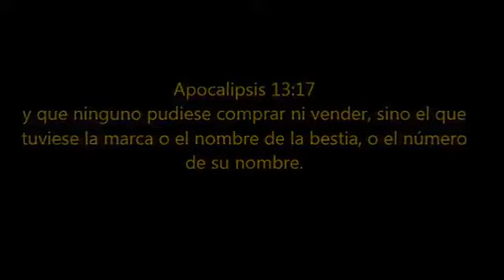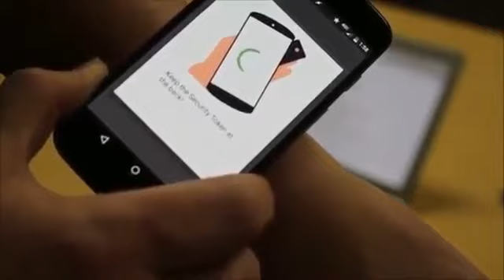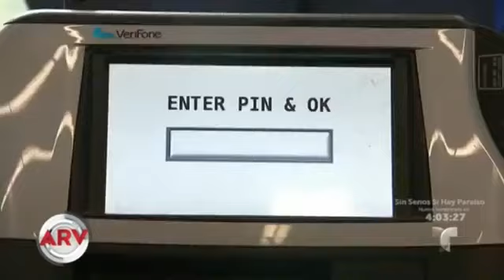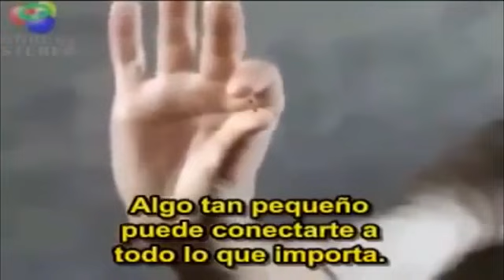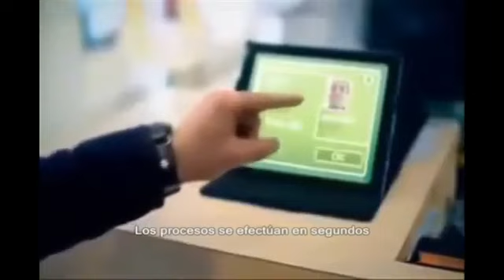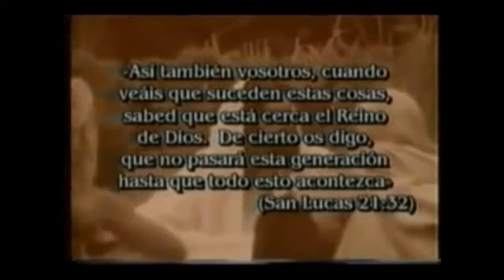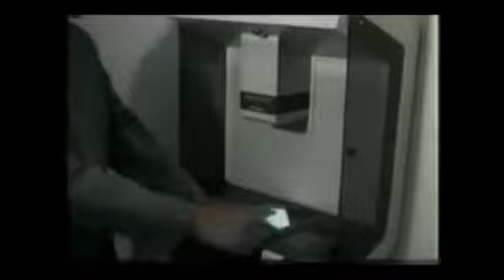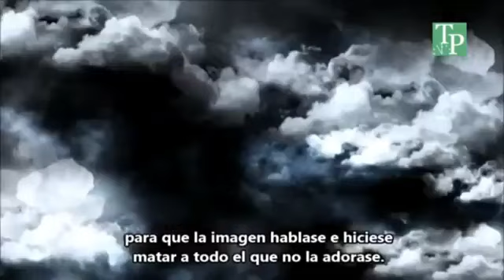La Marca De La Bestia El Chip RFID Y El Sistema Del Anticristo Esta Comenzando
Apocalipsis 13:16-18 Reina-Valera 1960 (RVR1960)
16 Y hacía que a todos, pequeños y grandes, ricos y pobres, libres y esclavos, se les pusiese una marca en la mano derecha, o en la frente;

17 y que ninguno pudiese comprar ni vender, sino el que tuviese la marca o el nombre de la bestia, o el número de su nombre.

18 Aquí hay sabiduría. El que tiene entendimiento, cuente el número de la bestia, pues es número de hombre. Y su número es seiscientos sesenta y seis.

1 Juan 2:22

¿Quién es el mentiroso, sino el que niega que Jesús es el Cristo? Este es el anticristo, el que niega al Padre y al Hijo.